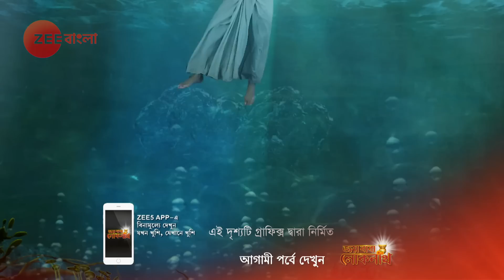Joy Baba Lokenath - Webisode - 363 - Bhaswar Chattopadhyay, Soumili Biswas - Zee Bangla